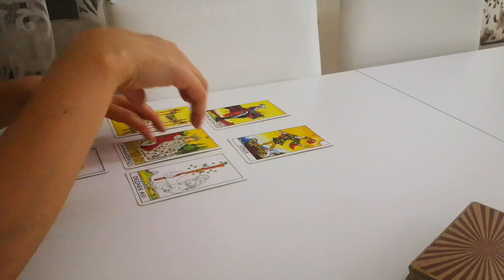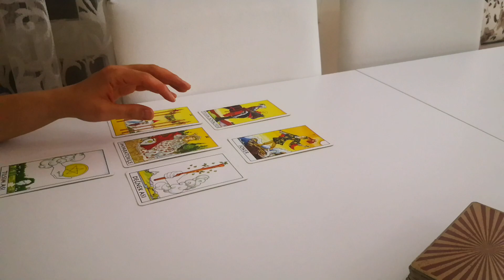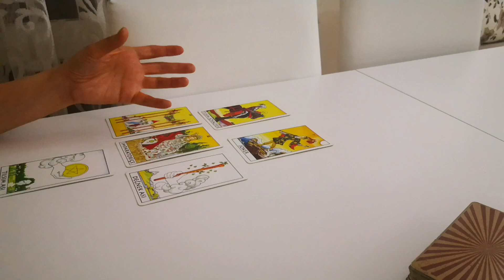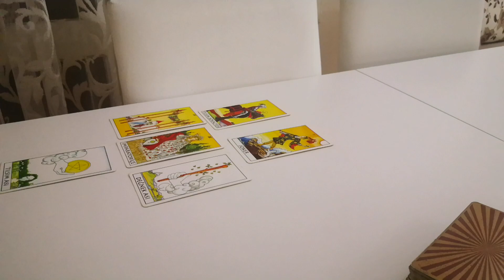oğlak burcu için aşk ❤️açılımı... 🐐